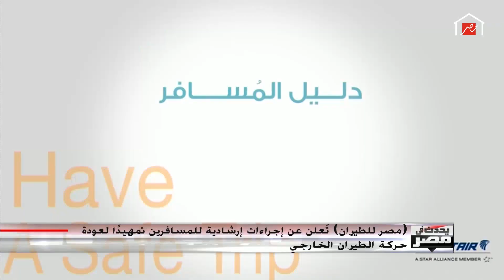(مصر للطيران) تعلن عن إجراءات إرشادية للمسافرين تمهيدا لعودة حركة الطيران الخارجي